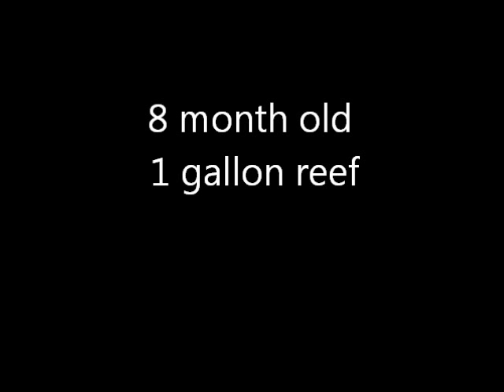8 month 1 gallon reef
Hey guys!!! i hope you guys enjoyed this video. this is my 8 month old reef vase. the tank would of been 2 years old but i ended up shutting it down to moved everything in a 150 gallon reef tank for about 6 months.  these tanks are so easy to take care of.
i started a facebook group called
central oregon reef keeping.